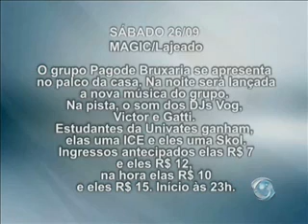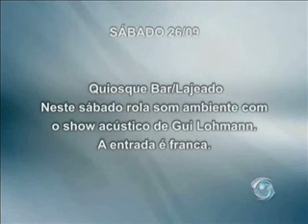Informativo Notícias - 26 e 27/9 - melhor da semana 6